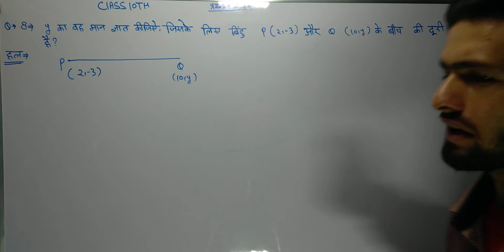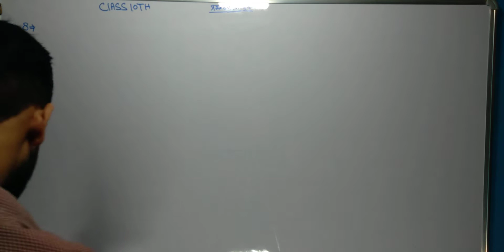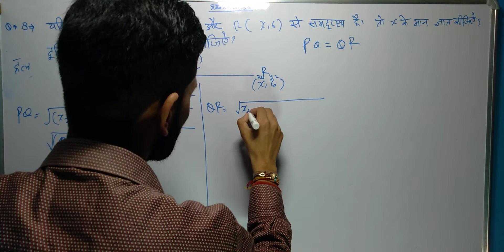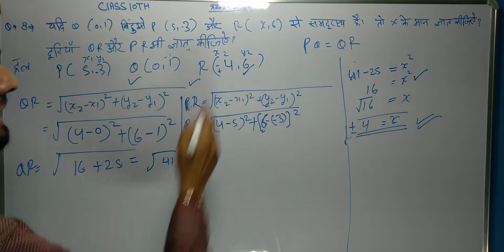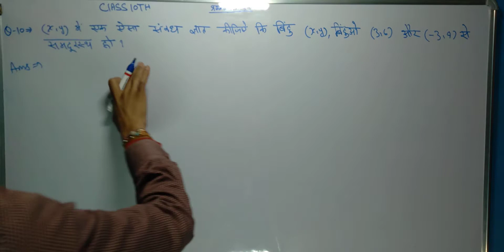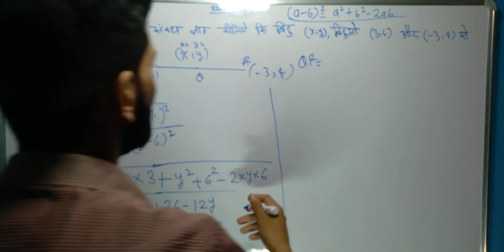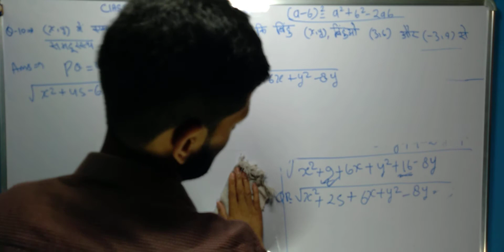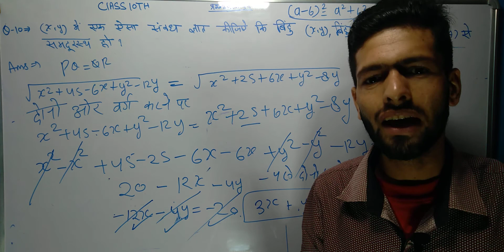Class 10th maths exercise no 7.1 questions no 8,9,10(ncert solution)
All classes for 1 to 12th students
Basic English speaking class
Class for ssc railway ntpc
# basic knowledge about automobile Industry